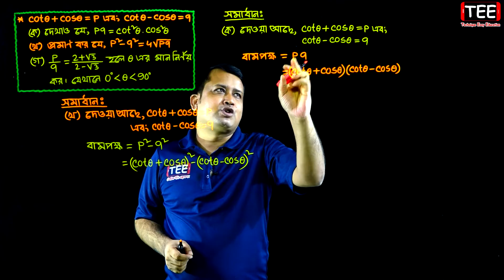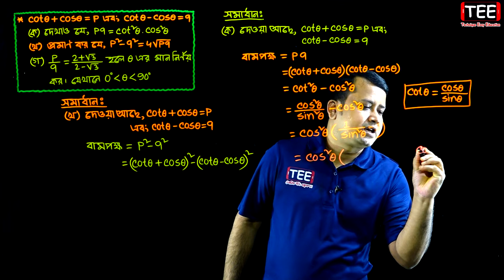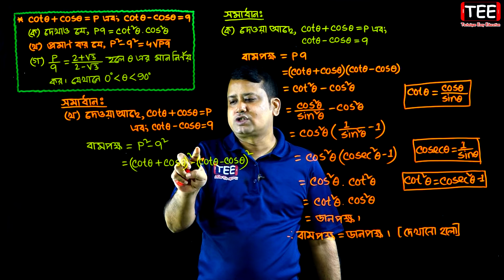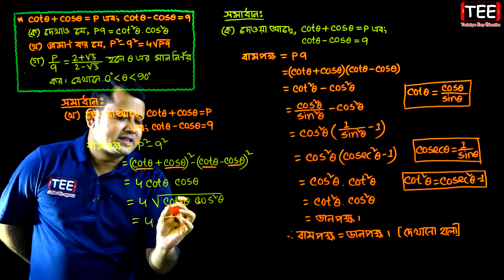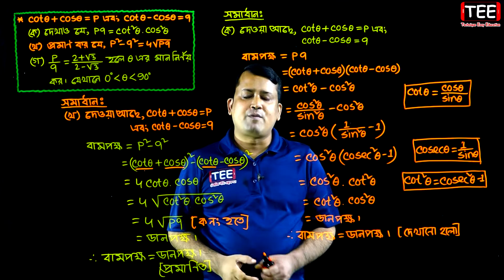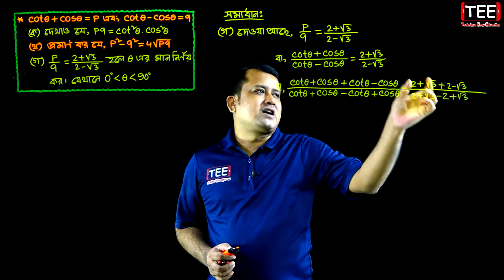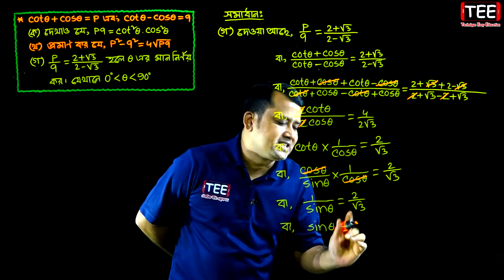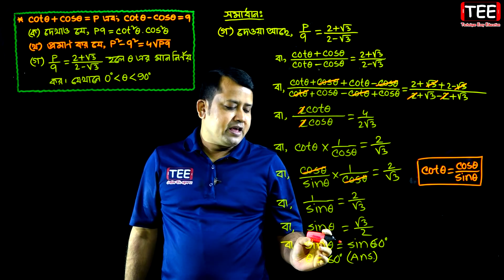দিনাজপুর বোর্ড ২০২০ || অধ্যায় ৯ || ত্রিকোণমিতিক অনুপাত || Dinajpur Board 2020 || SSC Math Chapter 9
দিনাজপুর বোর্ড ২০২০ || অধ্যায় ৯ || ত্রিকোণমিতিক অনুপাত || নবম দশম || এসএসসি গণিত || সৃজনশীল বোর্ড প্রশ্ন || Dinajpur Board 2020 || SSC Math Chapter 9 || Class Nine Ten || Creative Board Question